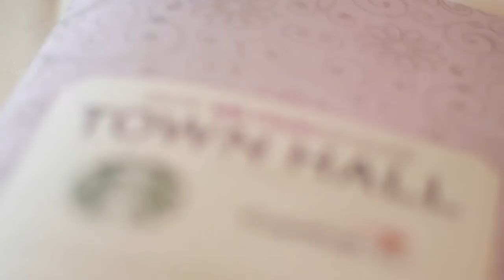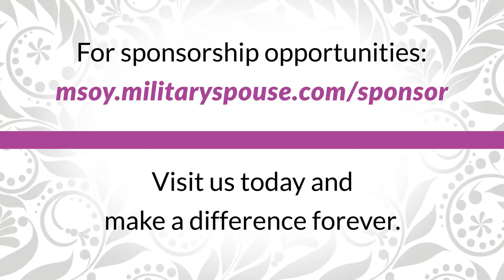The 10th Annual Armed Forces Insurance Military Spouse of the Year & Town Hall 2017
It's coming...and it's bigger than ever. You don't want to miss the Armed Forces Insurance Military Spouse of the Year and Town Hall 2017. May 11th and 12th, 2017, in Washington DC. It's the 10th Anniversary and we are going BIG.